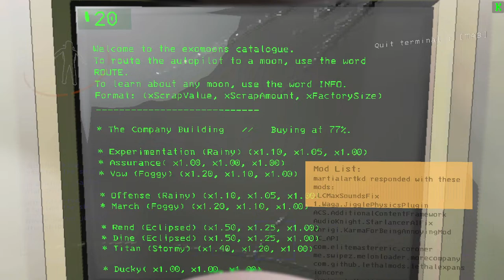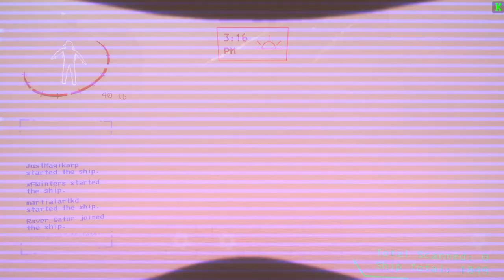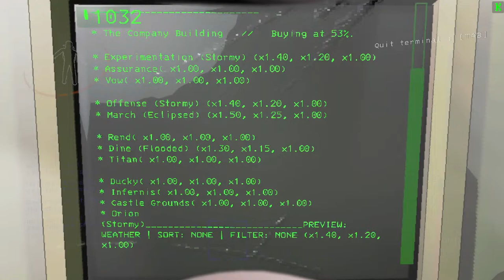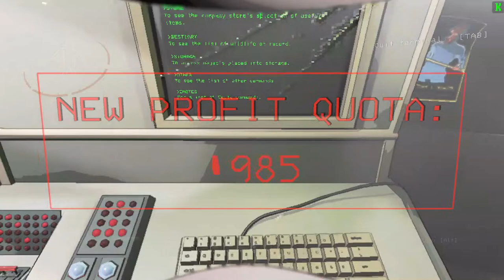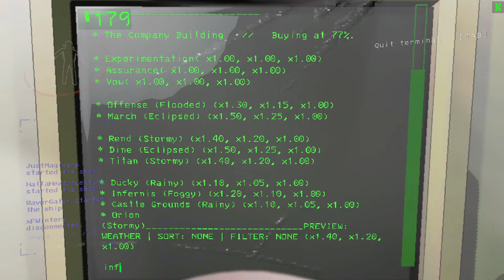Systems Online - Lethal Company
@estrelladammm notice me!